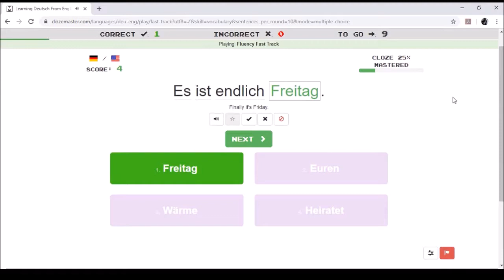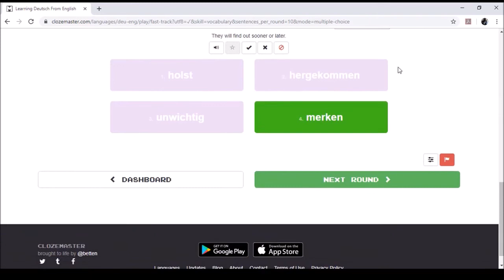Clozemaster Day 491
clozemaster german deutsch i think maybe next week, i'll record myself doing a round of russian. my streak on russian via cloze is about the same amount of days. but half the sentence's, as i'm not as good at russian yet as german.